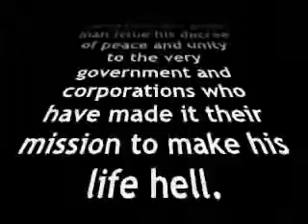ZANTA BIDS ADIEU TO YORKVILLE